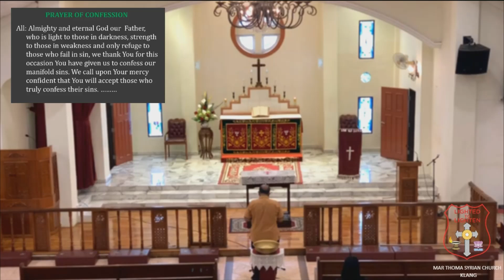28 November 2021 | Sunday Service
Speaker: Very Rev. K. S. Mathew